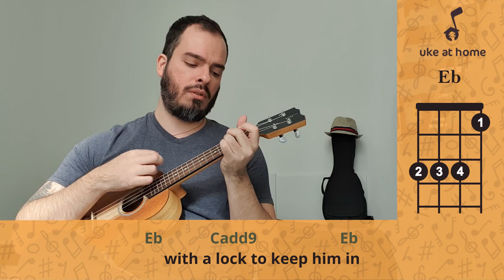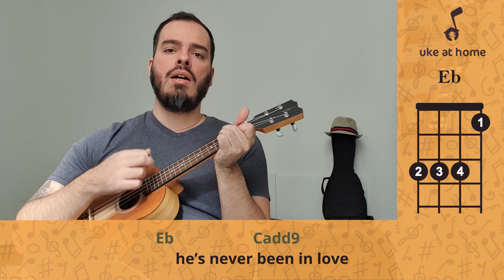Foo Fighters - Friend Of A Friend | Ukulele cover tutorial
Learn how to play an ukulele version for Friend Of A Friend, by the Foo Fighters, playing along with the video. Here you can find an easy way of playing this song at home on your uke, with subtitled lyrics and simple chords.

Aprenda como tocar uma versão no ukulele para Friend Of A Friend, do Foo Fighters, tocando junto com o vídeo. Aqui você pode encontrar uma maneira fácil de tocar esta música em casa no seu uke, com letras nas legendas e acordes simples.

CHORDS SHEET

FRIEND OF A FRIEND

Intro: Eb  Cadd9

Eb                     Cadd9
     He needs a quiet room
Eb           Cadd9                   Eb
     With a lock to keep him in
Eb                Cadd9
     It’s just a quiet room
Eb       Dsus2   Cadd9
     And he’s there
Eb                     Cadd9
     He plays an old guitar
Eb           Cadd9                     Eb
     With a coin found by the phone
Eb                 Cadd9
     It was his friend’s guitar
Eb       Dsus2   Cadd9
     That he played

( Eb  Cadd9 )
( Eb  Dsus2  Cadd9 )

Eb                  Cadd9
     He’s never been in love
Eb           Cadd9                           Eb
     But he knows just what love is
Eb              Cadd9
     He says never mind
Eb    Dsus2   Cadd9   Eb
     And no one speaks
Eb                       Cadd9
     He thinks he drinks too much
Eb                            Cadd9                    Eb
     ‘Cause when he tells his two best friends
Eb              Cadd9
     I think I drink too much
     No one speaks
Dsus2  Cadd9   Eb
   No one speaks
Dsus2  Cadd9   Eb
   No one speaks

( Eb  Cadd9 )
( Eb  D  Cadd9 )

Eb                     Cadd9
Eb           Cadd9                     Eb
Eb                 Cadd9
Eb       Dsus2   Cadd9
     That he played
     When he plays
Dsus2  Cadd9   Eb
   No one speaks
Dsus2  Cadd9   Eb
   No one speaks
       Dsus2   Cadd9   Eb
When he plays
Dsus2  Cadd9   Eb
   No one speaks